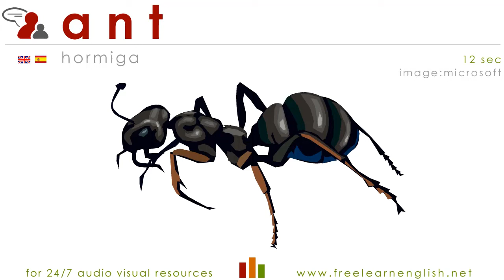ant - 360u vocab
360u - see say spell write ... essential english vocabulary for participating in society ... for script